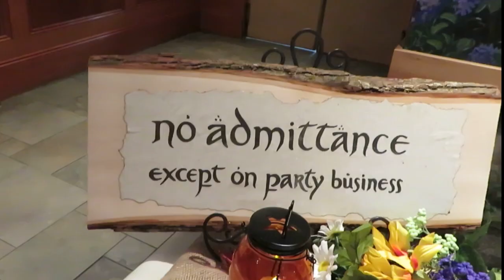An Unexpected Wedding | Hobbit Themed!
Ain't no party like a hobbit party!

Love the music? Then check out Beyond the Guitar! I borrowed his music for this video.

Social Media!